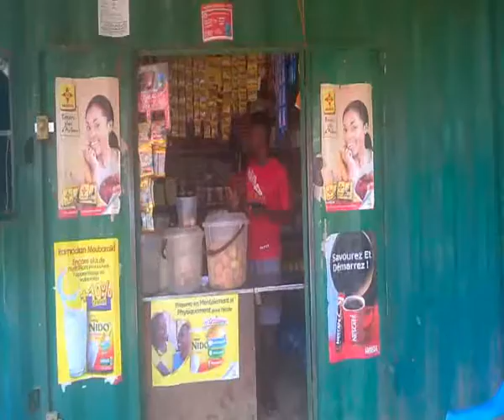Les Mounas du Kwat : Le sourd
Un sourd muet se fait agrésser au Kwat  alors que celui-ci tentait juste de goûter un bout de ce que ce jeune mangeait. Heureusement qu'il est physiquement fort et renverse la situation. Ils fait des commentaires en regardant la télévision malgré qu'il ne parle pas puis s'en va dans sa boutique où il fait face à un client capricieux.😂😂😂

Likez
Téléchargez

Merci 😘